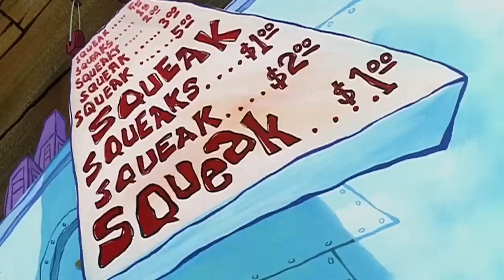iNSaNiTY REIMAGINE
I Just Wanna Make These AMVs For Fun